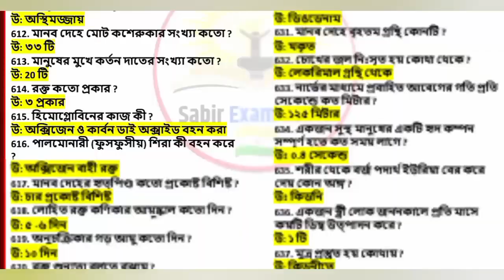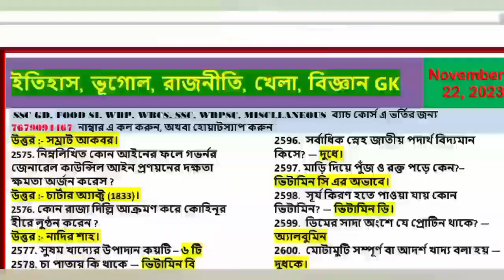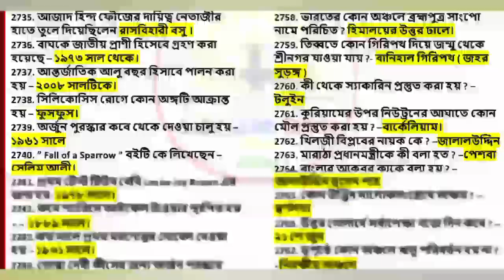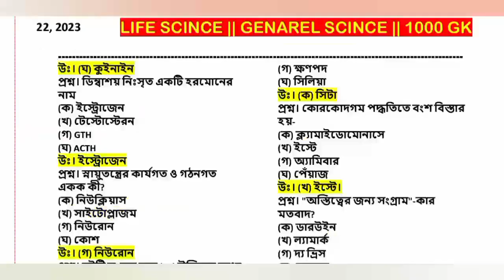5000 + Gk And Free 1000 Gk Genarel Scince || history, geographi, scince, sports,All COMPERETIVE exam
5000 + Gk And Free 1000 Gk Genarel Scince || history, geographi, scince, sports,All COMPERETIVE exam